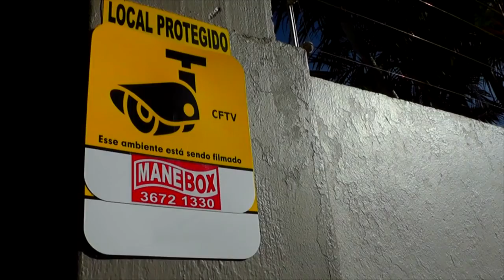PROJETO DE LEI PARA INSTALAÇÃO DO CONSELHO DO POVO DE TERREIRO É APROVADO NA CÂMARA